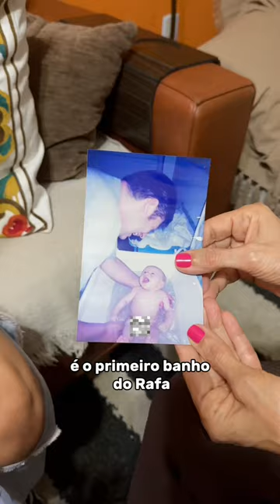Qual deles foi o melhor?